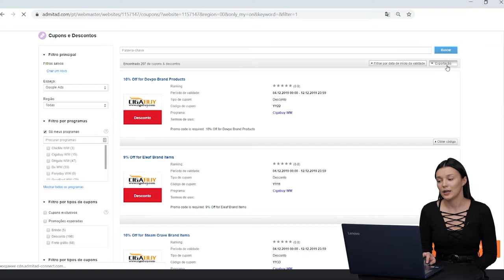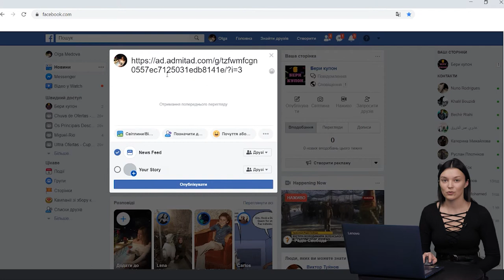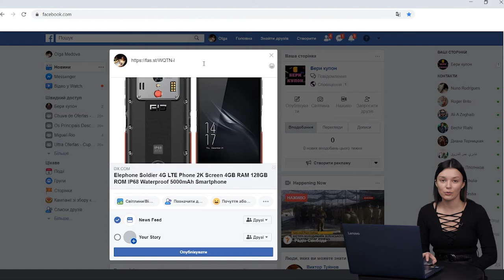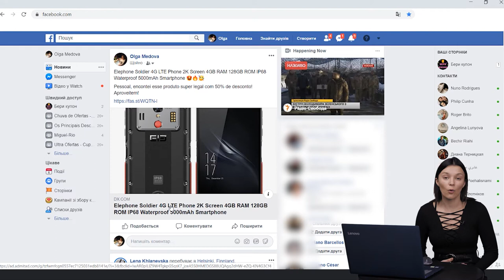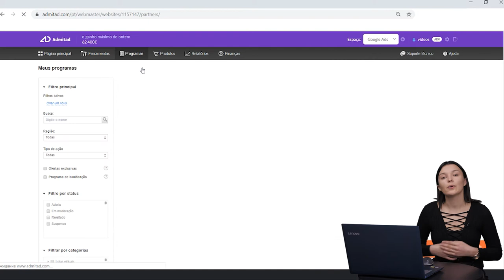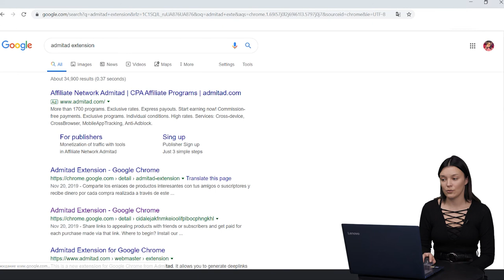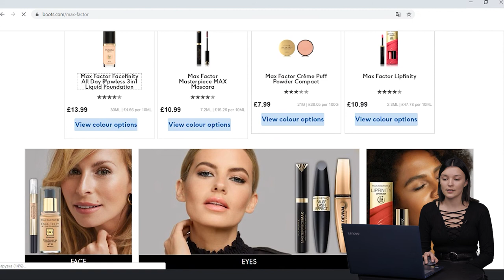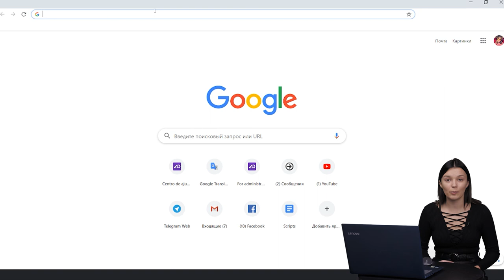Como trabalhar com o anunciante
Oi! Não sabe como iniciar parceria com o anunciante desejado? Isso é tão simples com Admitad! Só basta seguir as dicas no video.

Deixe nos comentários seus dúvidas ou tópicos sobre quais vocês querem saber mais e eu vou falar sobre eles nos seguintes videos.